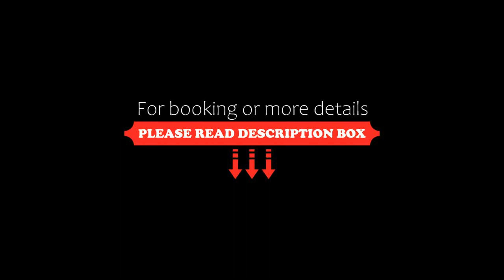Glenwai, Motueka, New Zealand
About Property:
Featuring air-conditioned accommodation with a patio, Glenwai is set in Motueka. This beachfront property offers access to a balcony, free private parking and free WiFi. The property is non-smoking and is situated less than 1 km from Motueka Saltwater Baths.

The apartment comes with 1 bedroom, 1 bathroom, bed linen, towels, a flat-screen TV with streaming services, a dining area, a fully equipped kitchen, and a terrace with mountain views. A private entrance leads guests into the apartment, ...
Property Type: Hotel
Address: 65 Motueka Quay, 7120 Motueka, New Zealand
Searching For
1. Glenwai - Motueka - New Zealand
2. Glenwai - Motueka - New Zealand Address
3. Glenwai - Motueka - New Zealand Rooms
4. Glenwai - Motueka - New Zealand Amenities
5. Glenwai - Motueka - New Zealand Offers and Deals
Audio Credit:
Track Title: Reasons To Hope
Artist: Reed Mathis